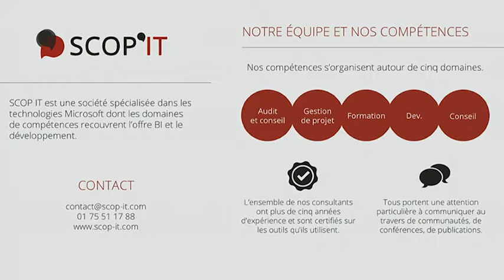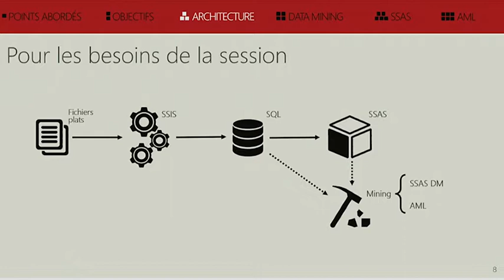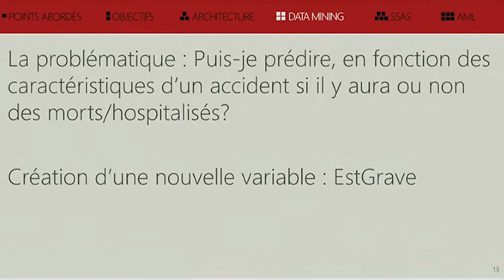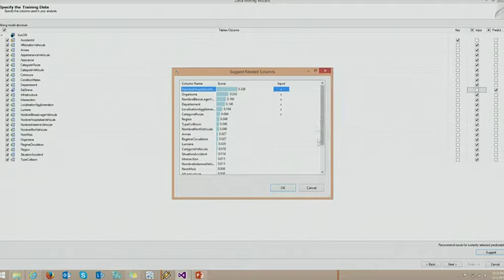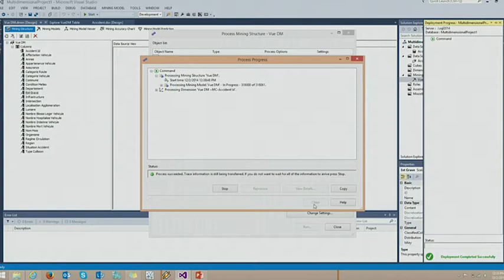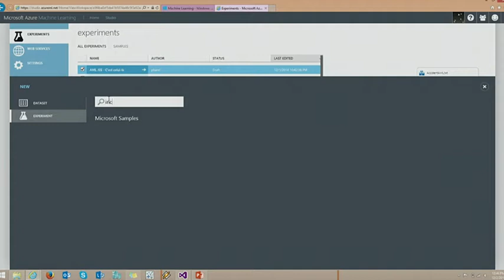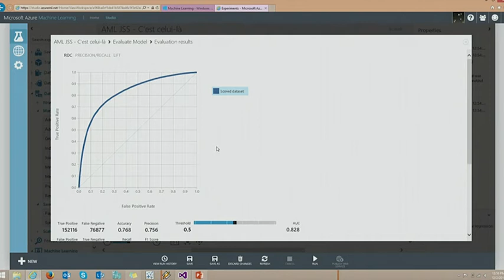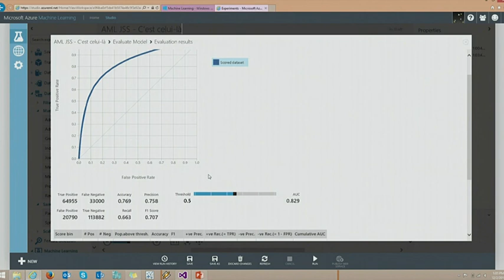Journées SQL Server 2014 : Azure ML et Data Mining SSAS par Patrice Harel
L’objectif sera de comparer les comportements entre les résultats des modèles AML et ceux de SSAS.

Level : 300
Date & heure : 2 décembre 2014 – 12h